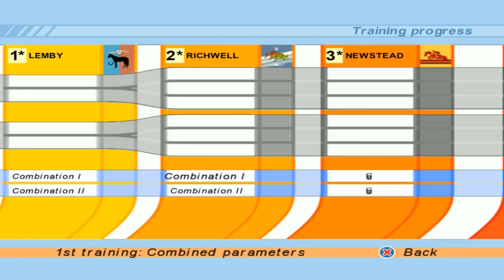Riding Star3 #11 No co ten koń!?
Dziś w Riding Star nie do końca udany trening. Zobaczcie jak mi poszło ;)